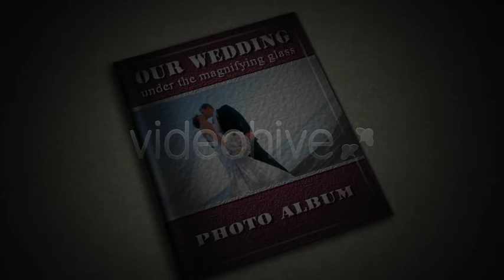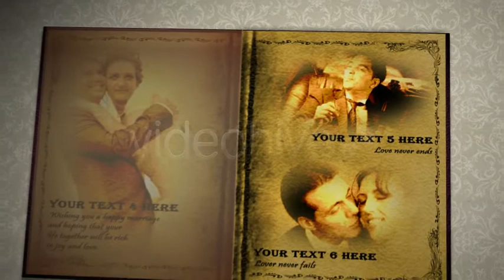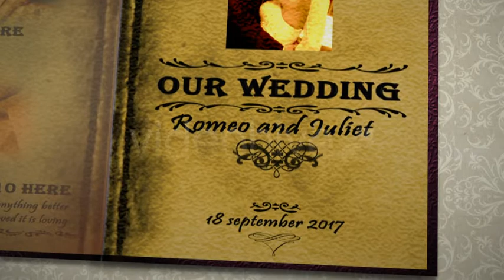Wedding Photo Album - Download After Effects Template Videohive Project File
“Wedding Photo Album” is a full HD project AE CS4,CS5. It is designed to present your wedding photos in a video album.

This project includes: *12 placeholders for photos *and 28 placeholders for text

It can easily be customized. The photos used for the placeholders must have a size of 600×900 pixels for portraits and 720×400 pixels for landscapes.

The soundtrack is called “Falling In Love”, not included, but you can download it free “Algerian” – regular “Pristina” – regular “Stencil Std” “Times New Roman”